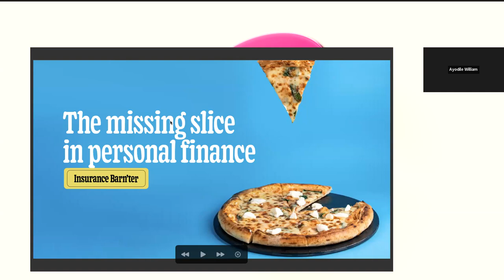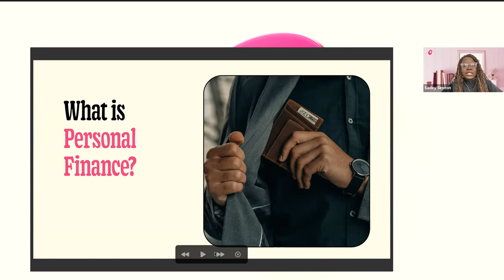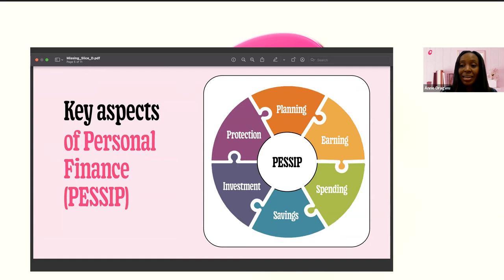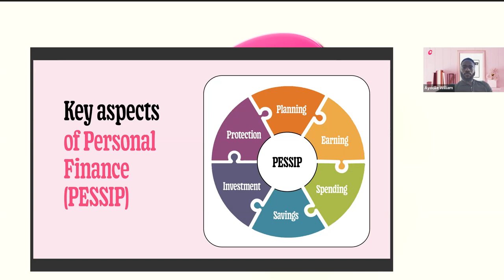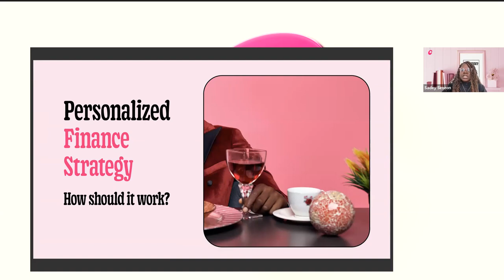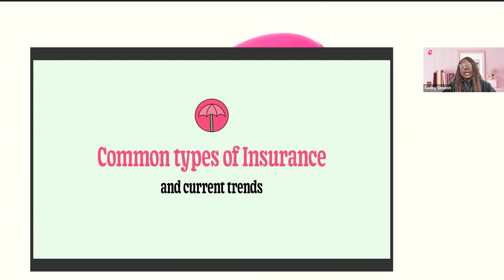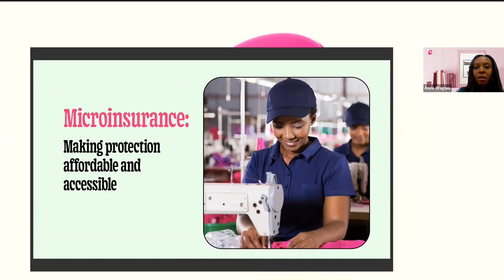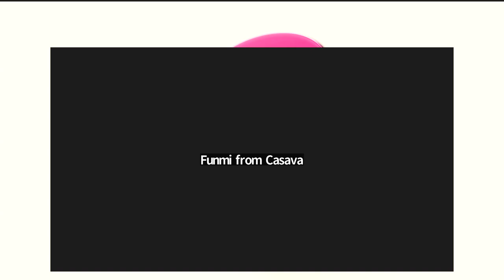The missing slice in personal finance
Join us on this episode of the Casava Insurance Barn'ter Series as we dissect and discuss the role of insurance as it relates to personal finance. We have a special guest joining us on this episode, an expert with a passion for advocacy in the area of Personal Finance and the Head of the SEC (Securities and Exchange Commission) Secretariat for the South Region Investor Education Forum.